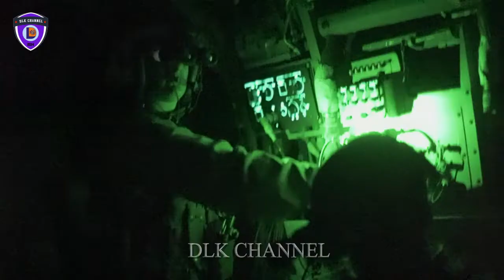U.S. Marine Close Air Support • Going To Marine Aviation Weapons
Video: U.S. Marine Close Air Support | Going To Marine Aviation Weapons

U.S. Marines, assigned to Lima Company, 3rd Battalion, 1st Marine Regiment, 1st Marine Division, conduct an assault range as part of Assault Support Tactics 1 (AST-1), during Weapons and Tactics Instructor (WTI) course 1-22, at Site 50 training area, near Wellton, Ariz., Oct. 4, 2021. AST-1 is a daytime, force-on-force event which affords prospective WTIs the opportunity to plan, brief, and execute a company-reinforced air assault while integrating the six functions of Marine Aviation.

Credit Video: U.S. Marine Corps Cpl. James Stanfield